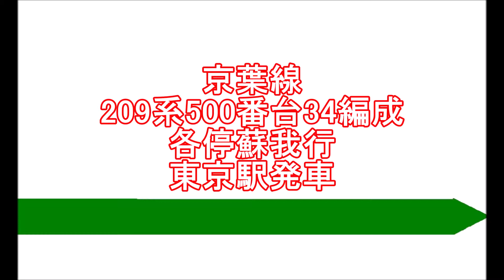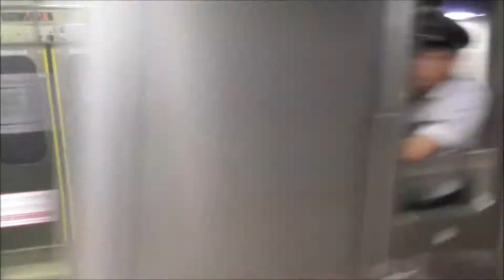【列車発着・通過シーン JR東日本編48】京葉線209系500番台34編成 各停蘇我行 東京駅発車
JR東日本エリア内を走る車両(乗入車両含む)の発着・通過シーン  その48。

京葉線209系500番台34編成 各停蘇我行  東京駅京葉地下2番線発車シーン。